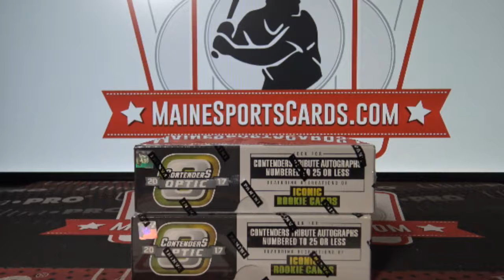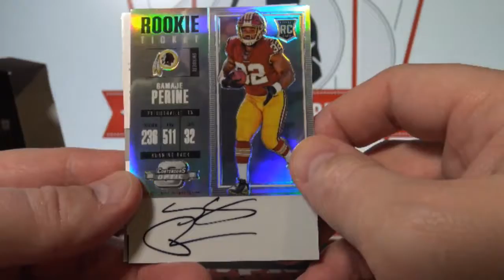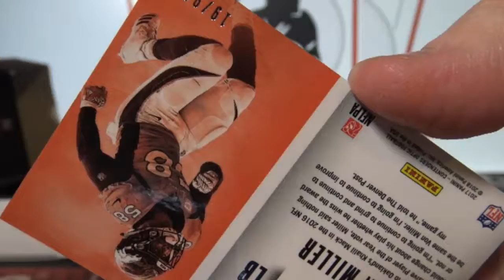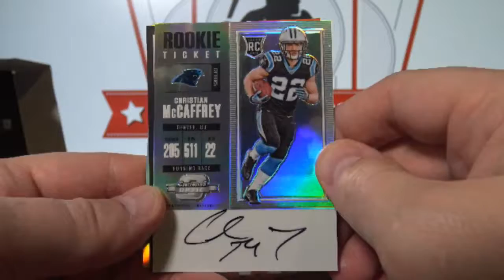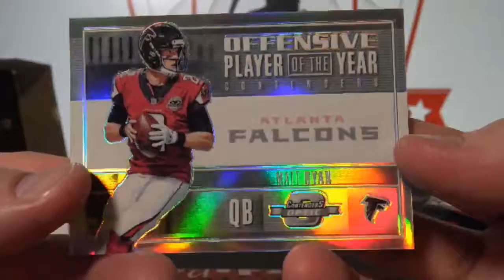(Break ID: 1764) 2017 Contenders Optic Football 2-box break!